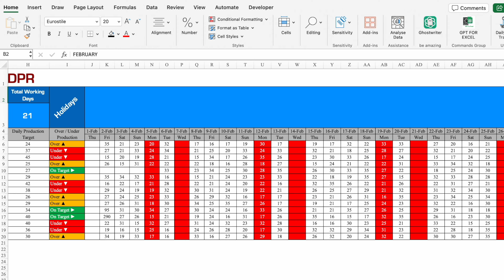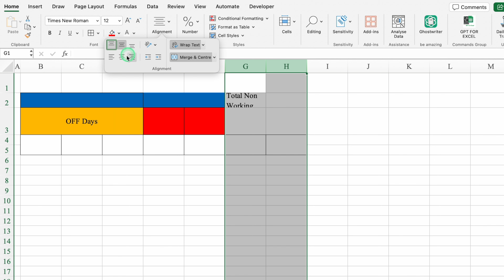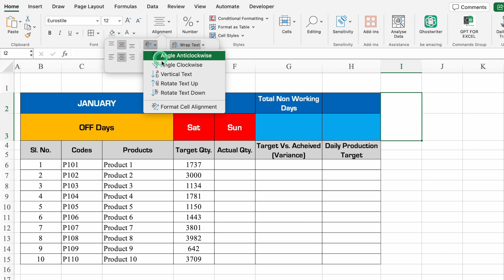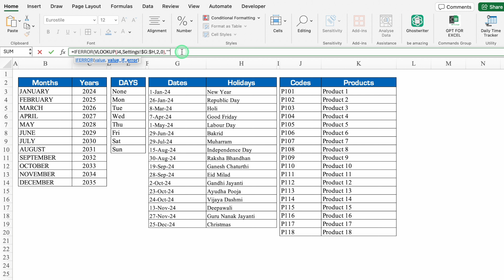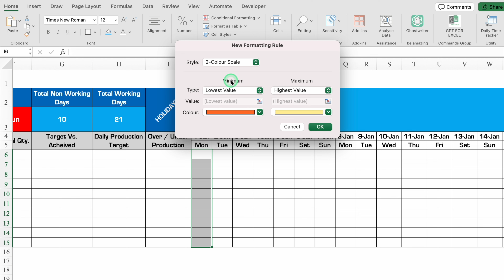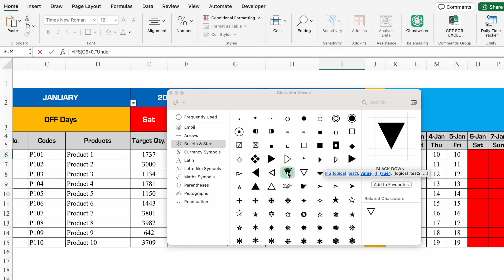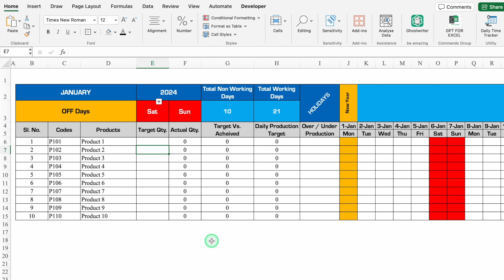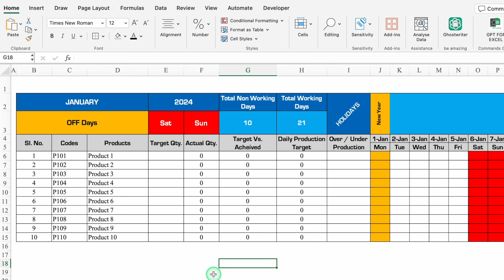Daily Production Report DPR in EXCEL 2024 | How to make DPR in EXCEL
आज के वीडियो में हम देखेंगे कि हम एक्सेल में एक DPR या फिर Daily Production Report कैसे बना सकते हैं।
In today's video we will see how can we create a Daily Production Report or DPR in Excel.